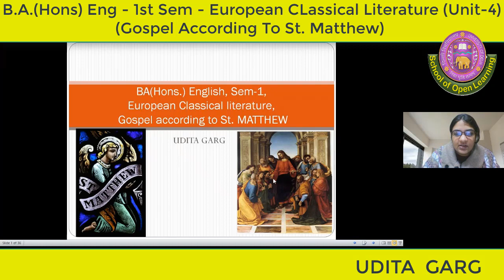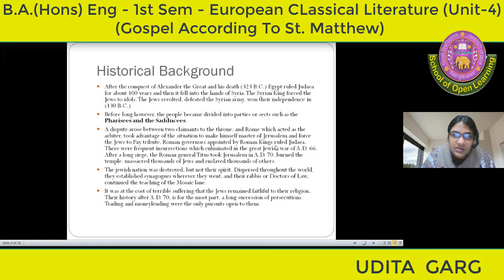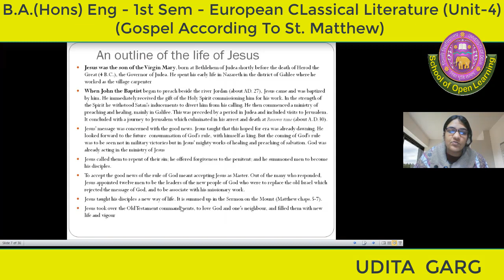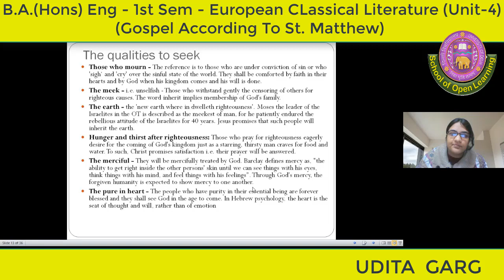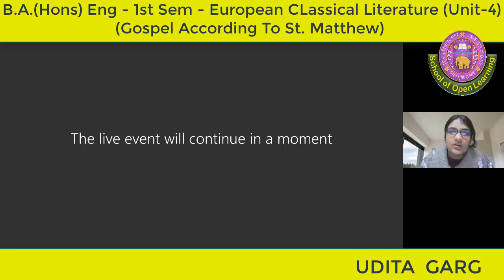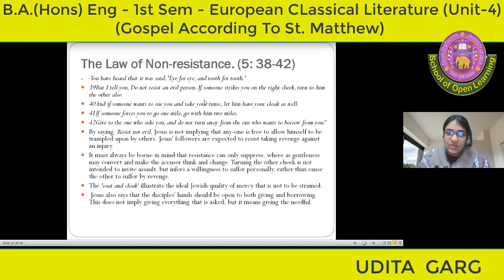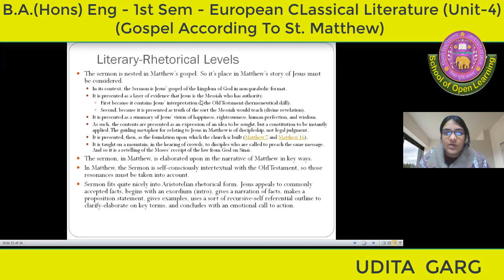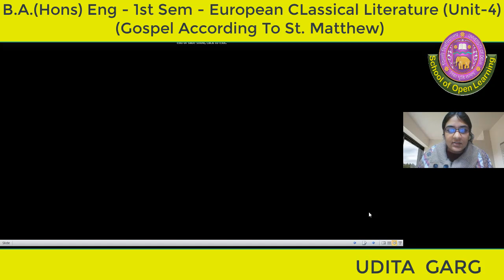European Classical Literature | Semester 1 | Unit 4 | Part 2 | SOL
WE ARE SURE YOU ARE GOING TO FIND WHAT YOU WANT.